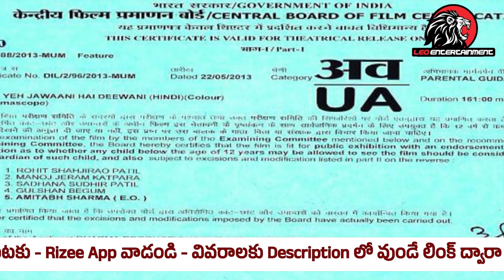మాస్ అవతార్ లో వెంకీ🔥🔥Saindhav Trailer Review | Venkatesh Daggubati | Sailesh Kolanu | LE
Leo Politics

Leo Health

Leo Entertainment

Leo Devotional